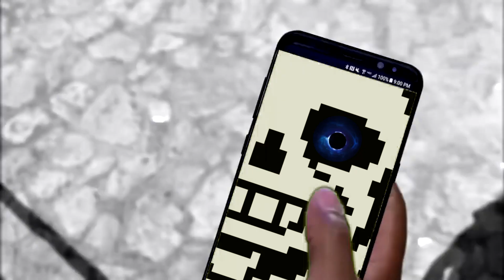Fortnite - The End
we did it boys, fortnite is no more

end footage stolen from here which is one of the best POV shots of the event I could find